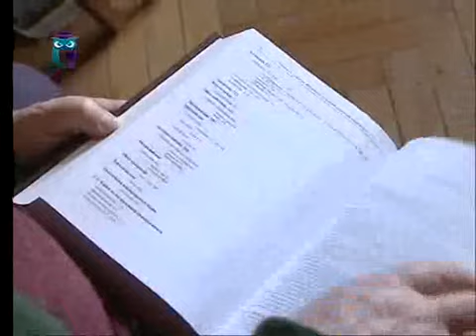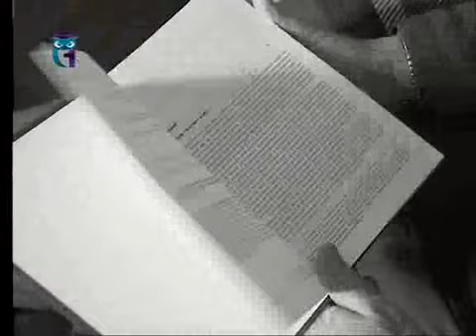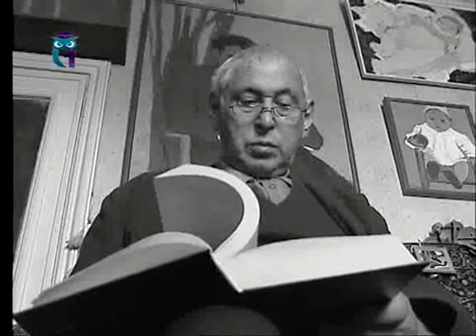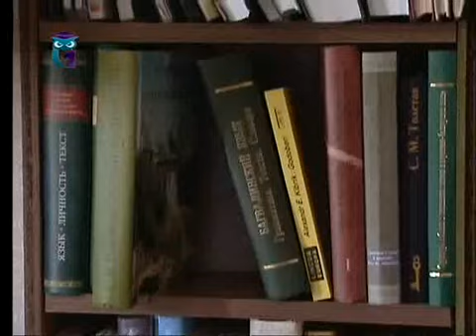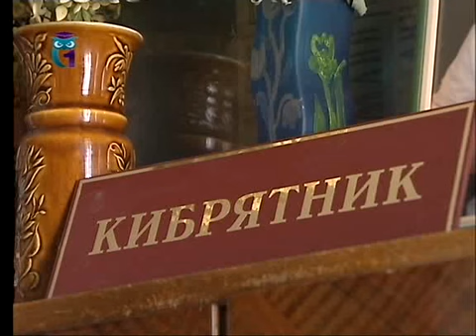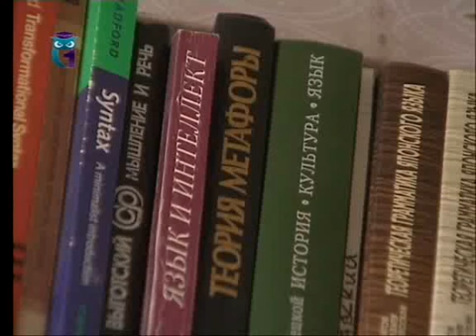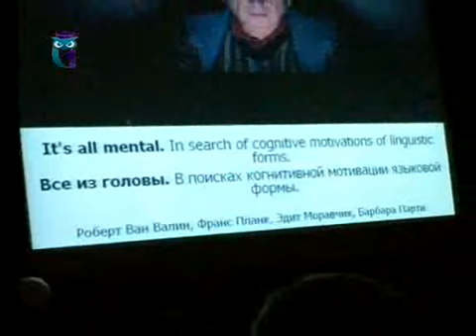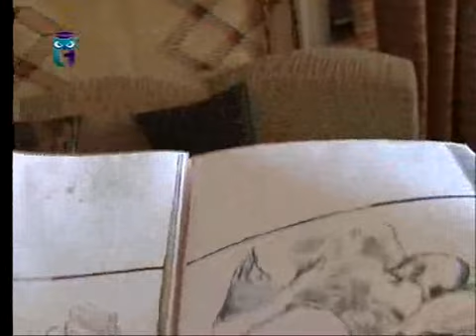Александр Кибрик, лингвист: познать самого себя “человек говорящий” может только через язык!